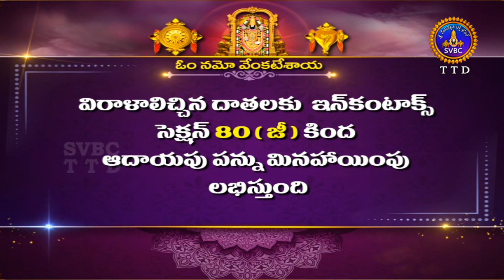శ్రీవారి డోలోత్సవం || Srivari Dolotsavam || 11-10-2022 || SVBC TTD